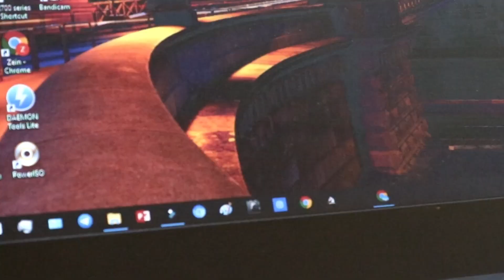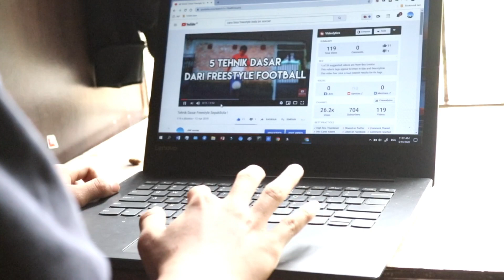JANGAN HANYA BERMIMPI, WUJUDKAN !!!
hai guys kali ini aku buat video motivasi JANGAN HANYA BERMIMPI, WUJUDKAN !!! yaa jadi, klo kamu ingin jadi sesuatu mulailah dari hari ini, jangan menunggu besok besok besok, bangun lah dan wujudkanlah!!!